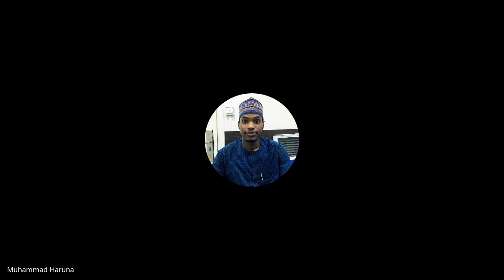EVB PGDDM Academic Counseling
Date:  06 May 2023
Time: 19:13 GMT+5 30
Academic Counselor: Uma Medury